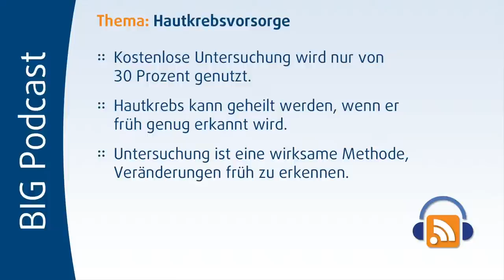Hautkrebsvorsorge - Infos zum Hautkrebsscreening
Vorsorge wird immer wichtiger. Darum bieten wir für alle, die über 35 Jahre alt sind, alle 2 Jahre ein kostenloses Hautkrebsscreening.  Investieren Sie nur 20 Minuten Zeit, um mögliche Veränderungen früh genug zu erkennen.